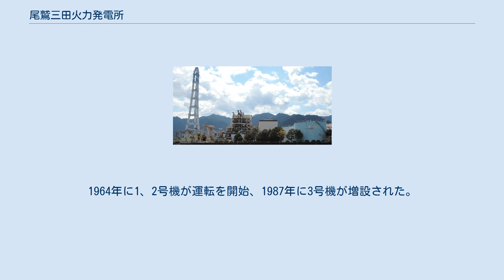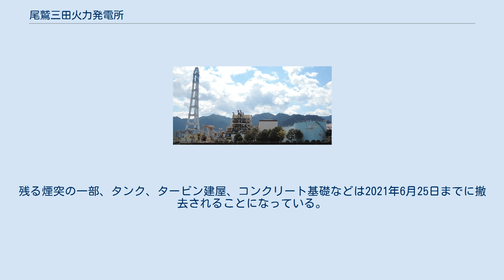尾鷲三田火力発電所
日本の石油火力発電所_(廃止)
中部電力の発電所_(廃止)
尾鷲三田火力発電所 尾鷲三田火力発電所（おわせみたかりょくはつでんしょ）は、三重県尾鷲市国市松泉町1にあった中部電力の石油火力発電所。
発電所名の「三田」は、当発電所の建設を指揮した三田民雄（三田敏雄の父）にちなむ。
2018年12月19日に廃止された。
2019年4月現在、「尾鷲三田工事所」として解体作業が進められている。
 松永安左エ門の大型火力発電所構想に呼応する形で中部電力の副社長であった三田民雄の指揮の下で建設された。
1964年に1、2号機が運転を開始、1987年に3号機が増設された。
高度経済成長期の旺盛な電力需要に応じるとともに、夏季の電力需要上昇時に威力を発揮した。
その後、2004年に老朽化に伴い2号機は廃止された。
 石油火力発電所であるため原油高の影響を受けやすいほか、旧式設備の発電効率の悪さから2008年に1号機が長期計画停止となり、残る3号機の稼働率は10%となっていた。
東日本大震災による電力危機で2011年度には200日弱稼働したものの、以後は年数日程度の稼働にとどまった。
2018年1月になり、発電所の廃止に向けて地元と協議に入ったことが報じられ、同年2月16日の尾鷲市議会全員協議会の場で正式に中部電力から申し入れがあったことを尾鷲市が公表した。
2018年4月1日に3号機が休止された。
12月19日、1号機と3号機が廃止された。
 火力発電所に代えて、地元の間伐材を燃料とするバイオマス発電所を跡地に設置し、排熱を魚類養殖に利用する構想があるが、発電規模は1万kWにとどまり、87.5万kWの火力発電所を代替するものではない。
バイオマス発電所の運営は中部電力またはJERAが想定されている。
また敷地の一部1.6haを尾鷲市を含む東紀州4市町の広域ごみ処理場に転用し、稼働は2023年度を目標とする方針が示された。
広域ごみ処理場への転用は中部電力からの提案であり、建設候補地が見つからずに困っていた尾鷲市にとって朗報であった。
 尾鷲三田火力発電所にあった煙突（高さ230m）は尾鷲市のランドマークとなっていた。
大型クレーンによる煙突の撤去工事は2020年12月5日に完了した。
残る煙突の一部、タンク、タービン建屋、コンクリート基礎などは2021年6月25日までに撤去されることになっている。